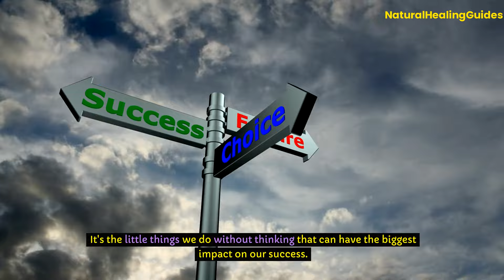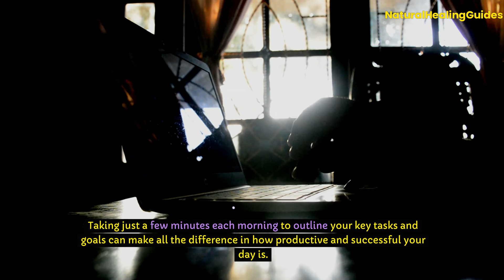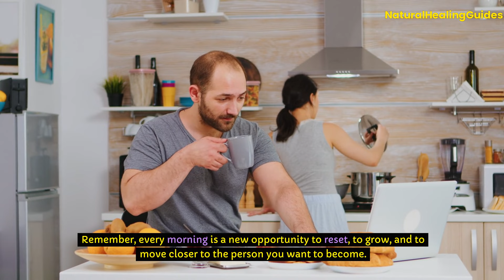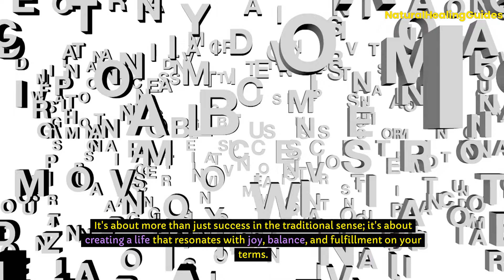QUIT These 10 MORNING HABITS For 14 DAYS: Witness Your SUCCESS Skyrocket! 🚀🌅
Quit These 10 Morning Habits for 14 Days: Watch Your Success Skyrocket.
Are your morning habits holding you back from success? In this video, I'll challenge you to quit 10 common morning habits for 14 days and watch your success skyrocket! Say goodbye to snoozing, reaching for your phone first thing in the morning, and other bad habits that may be hindering your success. Are you ready for this challenge? Let's do this! Say goodbye to snoozing, scrolling through social media, and more and hello to a more successful morning routine. Give it a try and watch your success skyrocket! 🚀🌅
🌟🌿 Need Help To Break Bad Habits? We've Got You Covered!
🏆 Most Recommended Resources For Breaking Bad Habits
✅ Best Materials On Breaking Bad Habits